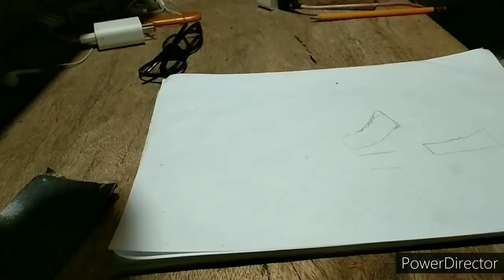DIY - How to make knife using common nail // SCORPION KNIGHT TV